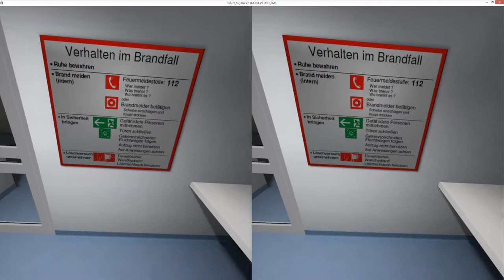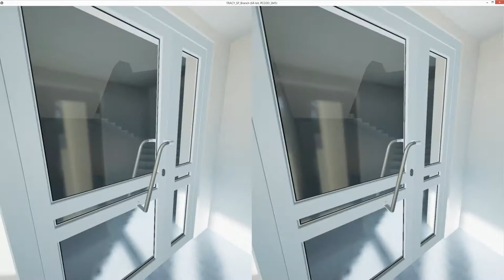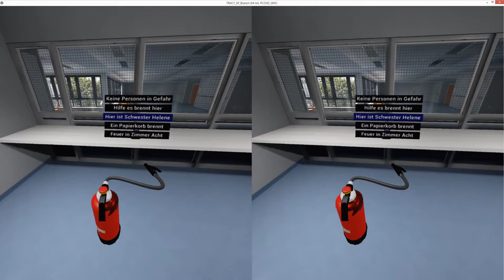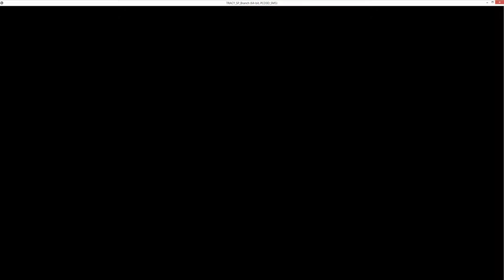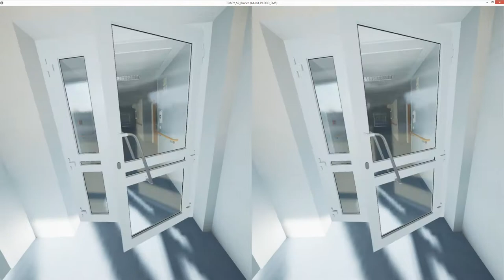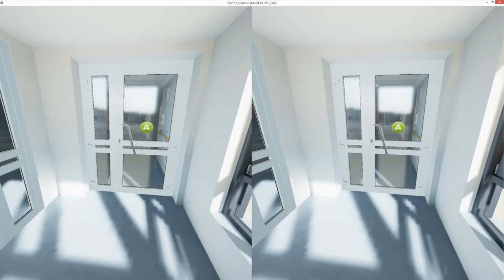Unreal Engine 4 - TRACY training mission variants - VR Experiments, Prototypes & Demos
This video shows possible ways to fail or complete the main training mission developed for T.R.A.C.Y.

T.R.A.C.Y. was developed at DE:HIVE Institute (formerly Game Changer Institute, formerly HTW Gameslab), the research department of the
Game Design course of study at Hochschule für Technik und Wirtschaft (HTW) Berlin - University of Applied Sciences
as a research project in cooperation with Charite Berlin.

T.R.A.C.Y. was envisioned for the training of medical staff at hospitals, concerning proper behaviour in disaster and emergency situations,
mainly in case of a fire. Back when we developed T.R.A.C.Y., we only had access to Occulus Rift DK2, commercial headsets and
motion controlers were not yet available. Therefore, the interaction is a combination of looking at objects and using keys and sticks
on a classic game controller (XBox 360 controller). You would not use such a combination anymore today, but it still works.
Some time after the project was finished, i ported it to run on the consumer version of the Occulus rift, but it still uses the old
control scheme.

My role in the project was to lead a small development team. I also did plenty of hands-on work, amongst other things i set up
all interaction mechanics and objects, with the exception of the dynamic fire system, i created the mission design and level design
and wrote and recorded all dialogue/voice feedback and instructions.

T.R.A.C.Y. was finished in 2016